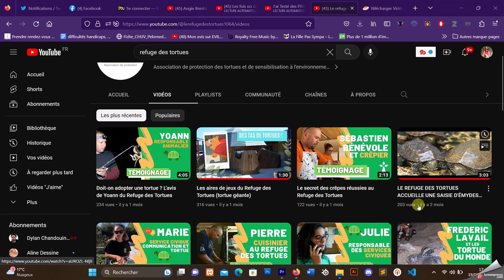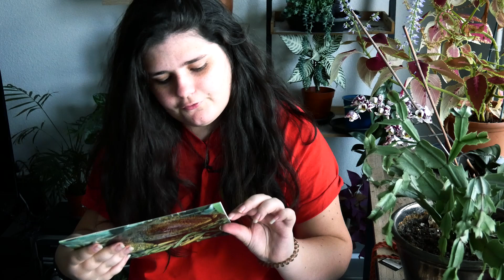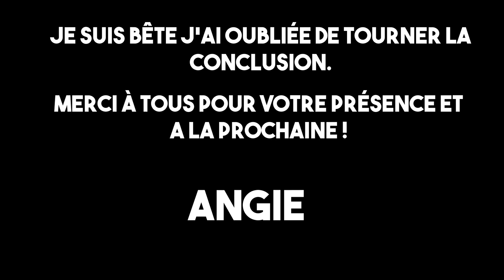La FAQ du GRAND RETOUR | Autisme, absence, SED, livres, tortues, ect... ft François 👀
On se retrouve aujourd'hui pour une FAQ !

🔸liens et ressources dont je parle 🔸

📝 Écrit par Angie Breshka
🎞 Montage et réalisation par Angie Breshka
🔊Son pris avec Zoom H2N
📹Image avec un Lumix G7